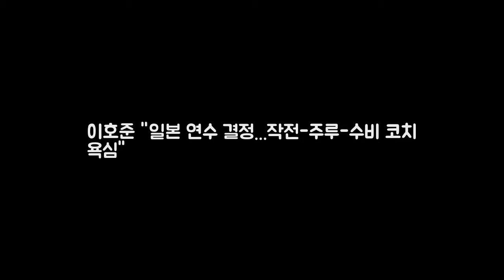이호준 일본 연수 결정...작전-주루-수비 코치 욕심 DKO 뉴스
OSEN=인천 최익래 기자] 작전이나 주루 수비 코치를 생각 중이다. 이호준이 은퇴한 지도 한 달이 넘었다. 지난 10월 21일 마산야구장서 열린 두산과 NC의 플레이오프 4차전. NC가 이날 5-14로 패하며 시리즈 전적 1승3패 탈락이 확정됐다. 보너스 게임이라고 밝히던 이호준의 선수 생활에 비로소 마침표가 찍힌 셈이다. 이호준은 1996년 해태에서 데뷔해 올해까지 통산 2053경기에 출장해 타율 2할8푼2리 337홈런 1265타점을 기록했다.